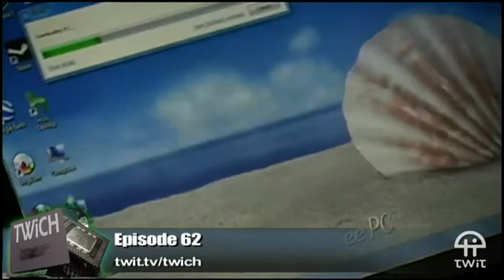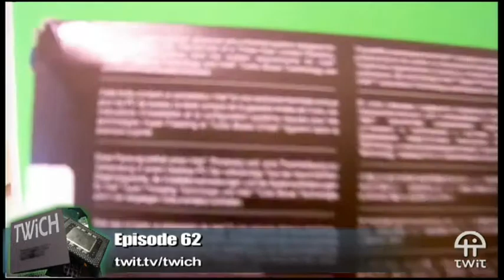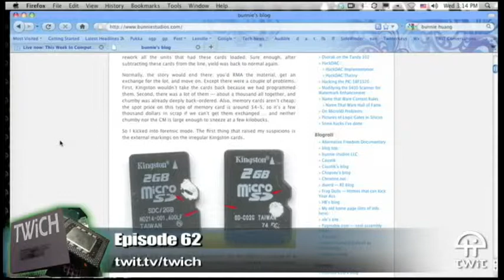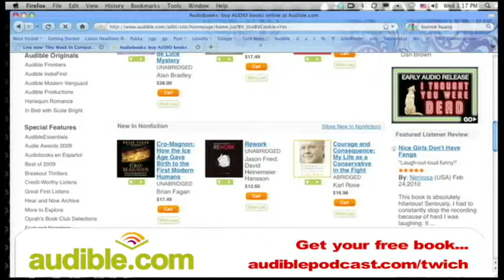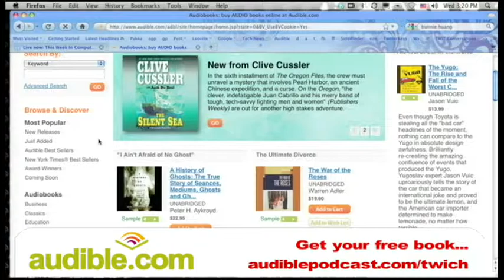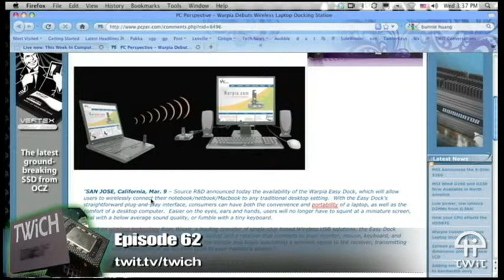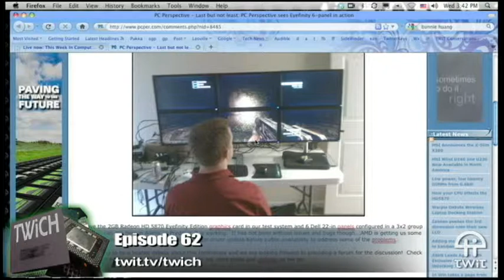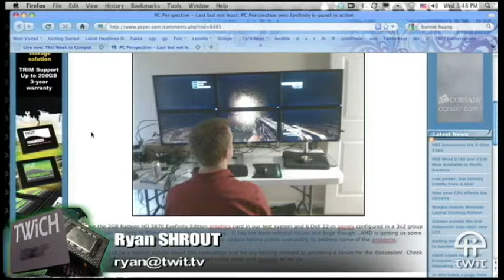This Week in Computer Hardware 62: The Picometer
Hosts:Ryan Shrout, Leo Laporte and Allyn Malventano

New ASUS workstation motherboards, fake i7 chips, OnLive availability and pricing, Steam coming to the Mac, your questions, and more.

Running time: 58:16